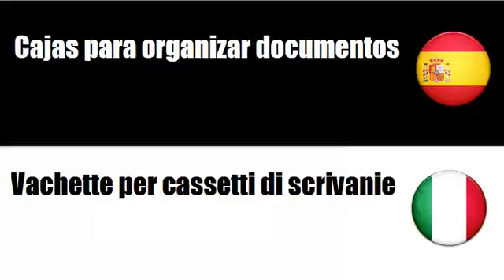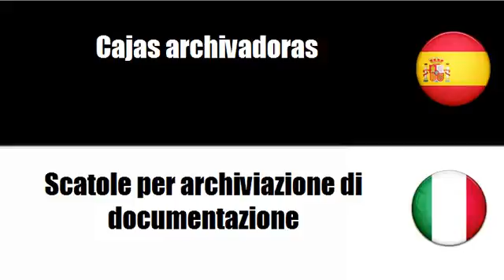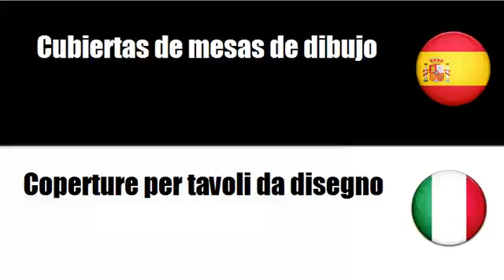Aprenda palavras em Italiano # Tema = Papelería